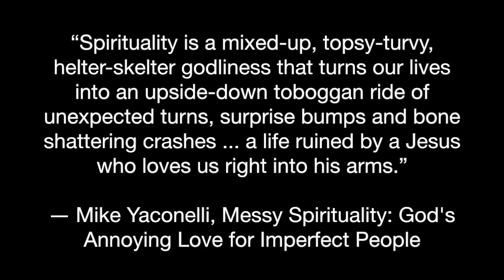31 Books Every Youth Pastor Shoud Read, Book #5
Are you tired of fighting the up hill climb of religion? Me too. Today's book offers a a way out of condemnation, self doubt, and low spiritual esteem. Spirituality is messy and God loves us anyway.